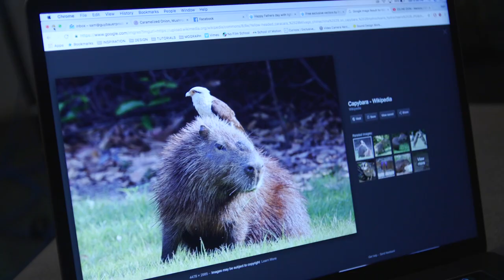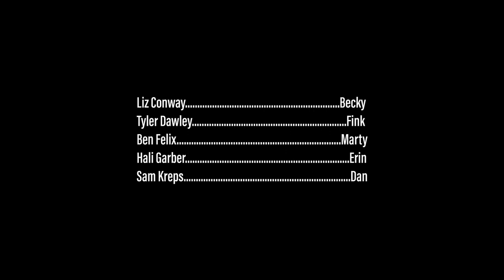Rooting Around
Marty & the Boys recall his recent date with Becky, while partaking in Big Salad Boys Day.